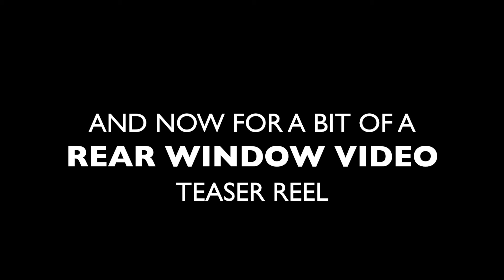REAR WINDOW TEASE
I was out working on getting some Magnum Videos Rear Window Video footage when I learned that it was Cruise Night and a multitude of classic cars were on display on the city square. Naturally, I had to stop what I was doing and get over there. I wish I would have had my 70D to take some stunning shots, but maybe next month I can get that task accomplished.

The footage at the end is a trial run of the Rear Window Video concept. I wanted to see if it was possible and how everything would fall together. I would love to hear your comments on it.

Finally, if you're in the Kansas City area, keep an eye out for the Metallic Gray Magnum Mobile. You may end up on YouTube.

SHOW NOTES:

Camera: Canon G7X
Audio: Not Too Cray by Huma-Huma
Editing: iMovie